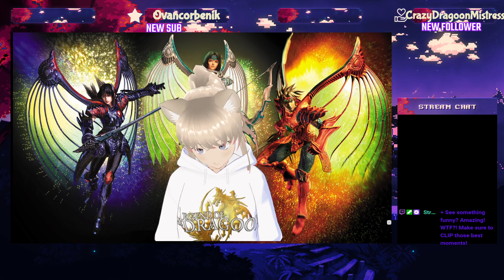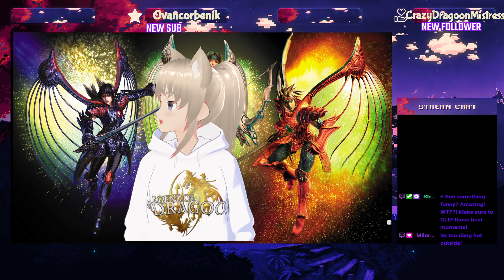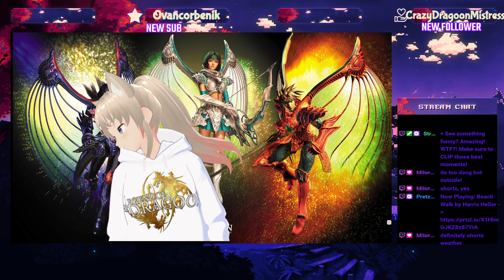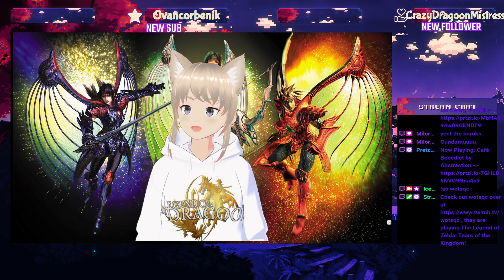Icevalkyrie |Chill Stream| VTuber EN | @1:30PM EST Forest? Winglies? THE LEGEND OF DRAGOON! |Part 8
We are now at Part 8 of this lovely series!
We get to experience Meru's home town and meet her parents?!